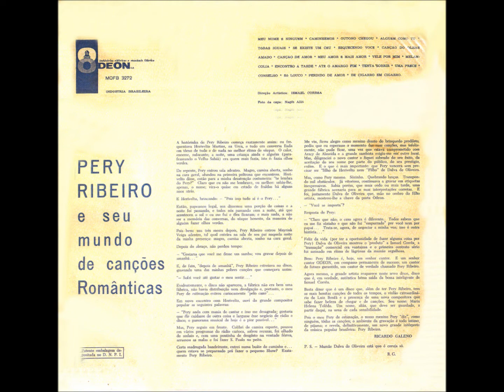MEU AMOR É MAIS AMOR - PERY RIBEIRO & LUIZ BONFÁ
PERY RIBEIRO
LP SEU MUNDO DE CANÇÕES  ROMÂNTICAS ODEON 1962
COM LUIZ BONFÁ
MEU AMOR É MAIS AMOR
 (Lindolpho Gaya – Jice da Silva)

Você chegou, chegou feliz
Feliz ficou, ficou feliz
Pra mim que sou, que sou assim,
Assim de amor
Você partiu, partiu eu sei
Sei lá porque, por que não sei
Não sei se vou, se vou morrer de dor
Porque a vida é caprichosa assim,
Tem tudo de mulher despreze e quer
Me deu você, tirou você de mim
Você voltou, voltou pra que
Pra que voltou,
Não sei por que, por que voltou
Amor meu é mais amor
Você chegou, você partiu, você voltou

Vídeo editado por Antônio Augusto dos Santos, sem fins lucrativos ou comerciais, com fotos e imagens da Internet.  Antônio Bocaiuva, antaugsan, Divinópolis, Bocaiuva, MG, em  7/1/2016.